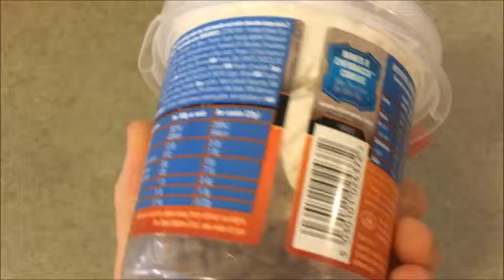Chewbacca Wookie Cookies!